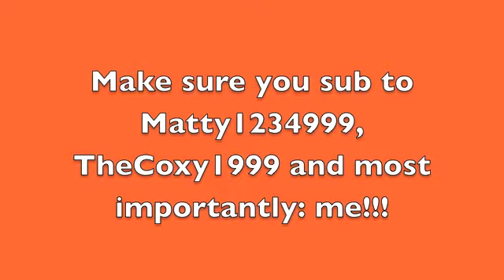Lets Play Halo Reach with Friends Trailer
The song is Louder. I didn't put anything funny here. The video explains everything I want to say.